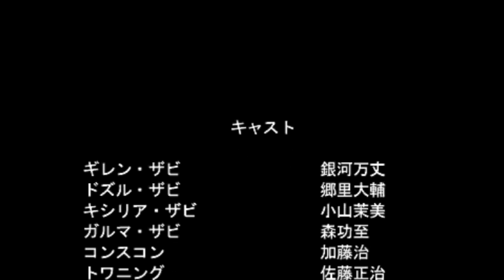▼ 最終回 シャア、シナンジュに乗る シャアが人の革新へ導く [新ギレンの野望 実況プレイ] #05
新ギレンの野望、シャアアズナブルシナリオにシナンジュを歴史介入させ、シャアにシナンジュに乗ってもらう、シナンジュ無双プレイの続きです。
今回はジャブロー攻略作戦が発動されたため、シナンジュでジャブローに突入していきます。
補給線をしっかり繋げて進めていくため、進入路と進軍ルートはしっかり熟慮して進めていきます。
そして今回は、完全エンディングまでプレイしていく最終回となります。